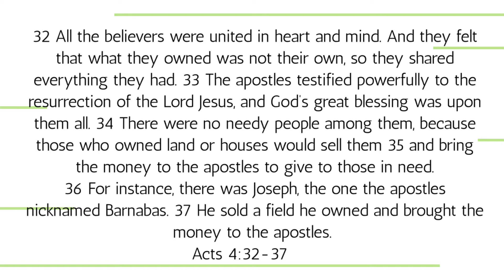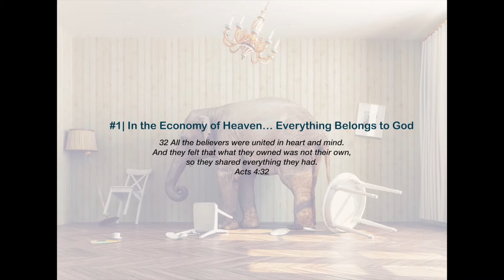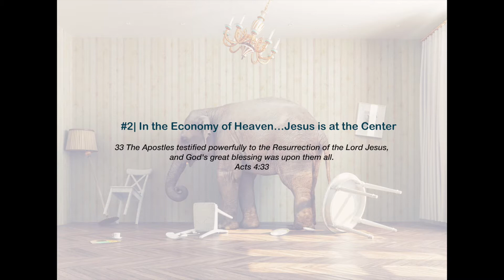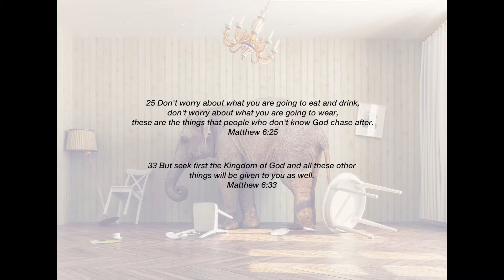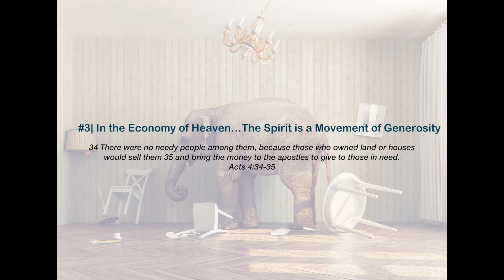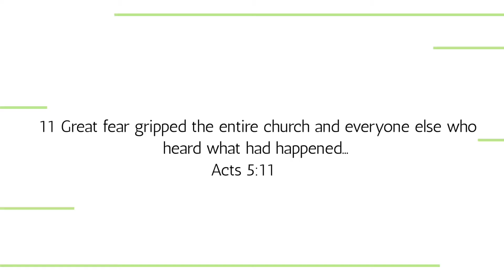Awkward WK 5